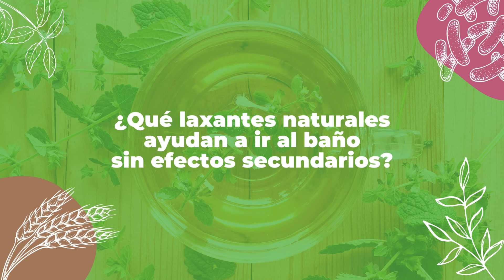LAXANTES NATURALES para mejorar el TRÁNSITO INTESTINAL e IR AL BAÑO 🍵🌿Nutricionista Lucía Reina 👩‍⚕️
Lucía Reina .), nutricionista especializada en patología digestiva y autoinmunes, habla sobre los mejores laxantes naturales sin efectos secundarios.

🍓 GOMINOLAS DE FIBRA Y PROBIÓTICOS PARA REGULAR TU TRÁNSITO

🍽️ ¿Necesitas una DIETA para acelerar tu TRÁNSITO INTESTINAL?